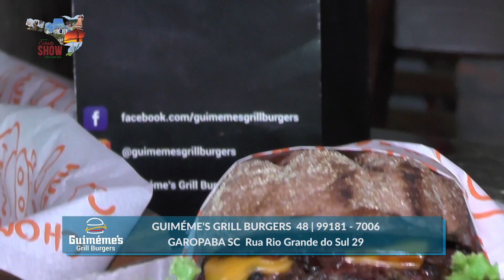Guimemé's Grill Burgers - Entrevista no Programa Cidade Show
Garopaba SC